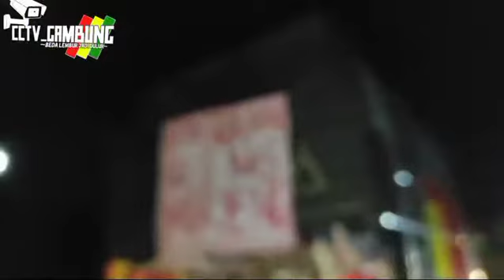Pasukan ireng mireng oleng parah masokk